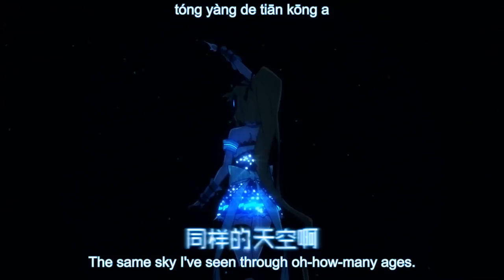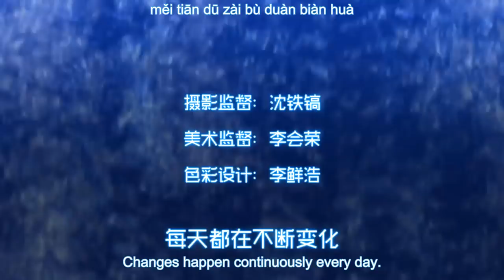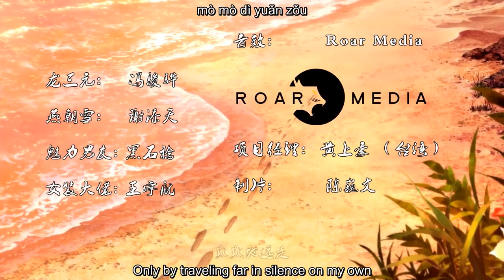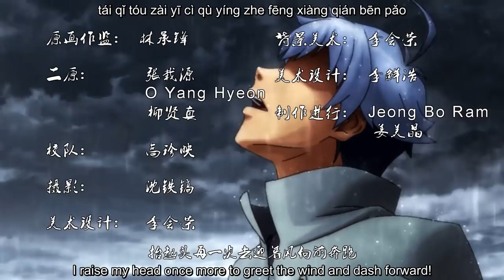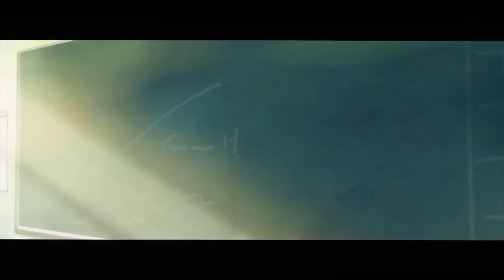Yaoguai Mingdan Season 2 Episode 3 - English Sub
Alternate Title: Demon List, Demon Registry
Original Manhua Creator: Tang Ren Jia 糖人家

Synopsis: How long must you chase someone before are considered "Hopelessly in Love"? Nine-tailed fox spirit Su Jiu'er has already pursued our male protagonist Feng Xi through countless lives. Through a period stretching across several millennia, she is still by Feng Xi's side, protecting him as before. Meanwhile, Guo Shuang and Feng Xi were originally sweethearts with mutual affection for each other. Through a freak combination of various circumstances from their past and current lives, they meet once more as strangers. With one being a "I was clearly here first!" Fox Spirit Lady Su Daji, the other being a "Why are you so skilled exactly?" Taoist girl Guo Shuang, just whose cultivation efforts will come to fruition with the Feng Xi of this life...?

Season 1 Episodes 11 - 18 are subbed by IdiotProofNinja

Cast (as per Credits)
Feng Xi - Li Hao Rui 李郝瑞
Su Jiu'er - Cu Cu 醋醋
Guo Shuang - Gui Niang 龟娘
Cafeteria Auntie - Gui Yue 鬼月
Long San Yuan - Feng Jun Hua 冯骏骅
Yan Zhaoxue - Xie Tian Tian 谢添天
Glasses - Shen Da Wei 沈达威
Charming Boyfriend - Hei Shi Ren 黑石稔
Boss in Women's Clothing - Wang Yu Hang 王宇航

OP: "此时此世与你" (Ci Shi Ci Shi Yu Ni; Right Here, Right Now, With You)
Vocals: Da Su 大酥
Lyrics: Xi Yang Gu Dong 西洋骨董

ED: "远行" (Yuan Xing; Long Journey)
Vocals: Zhang Qian 张迁
Lyrics: Liu Li Jun 琉璃菌
Composition: Qian Xiang 钱襄 and Shen Ji 沈辑
Arrangement: lbg, Shen Ji 沈辑 and Qian Xiang 钱襄